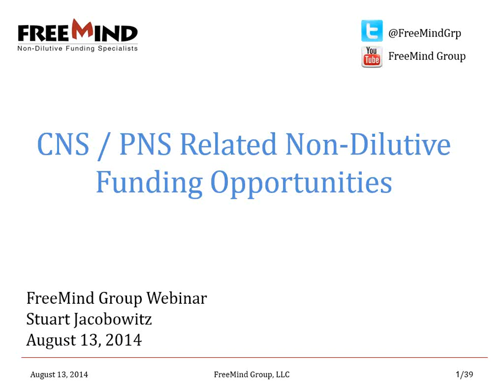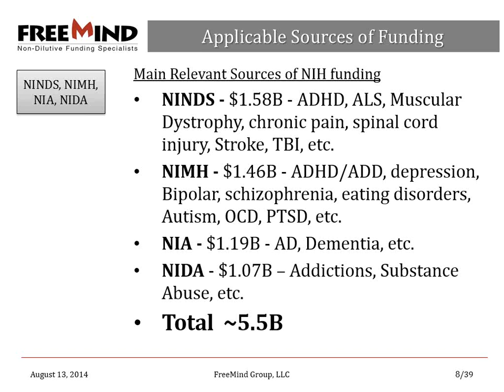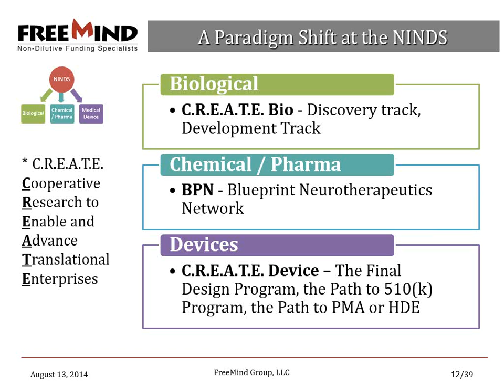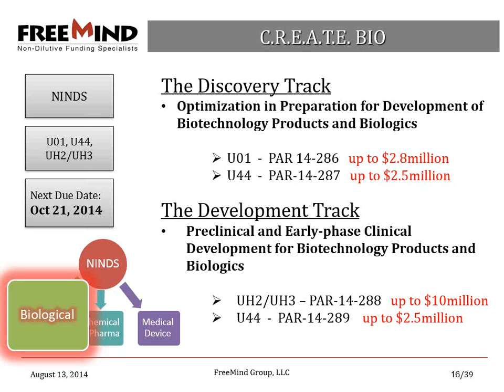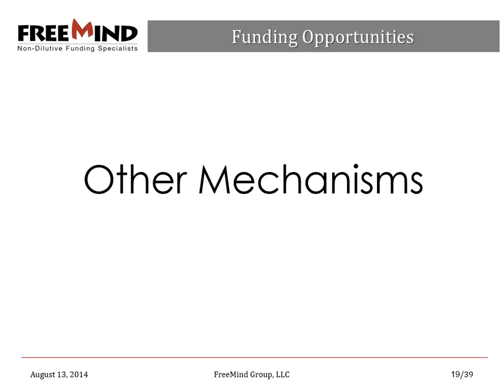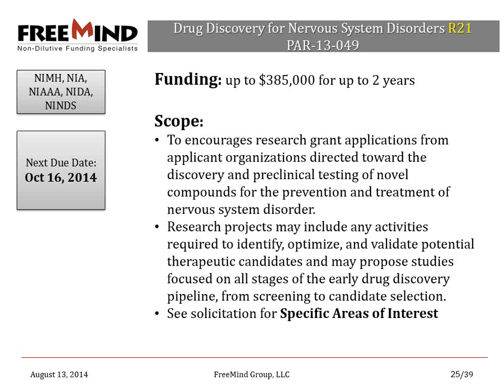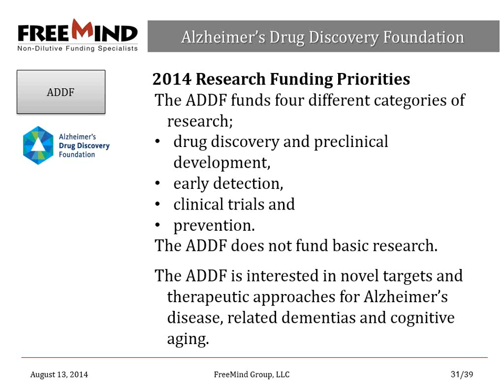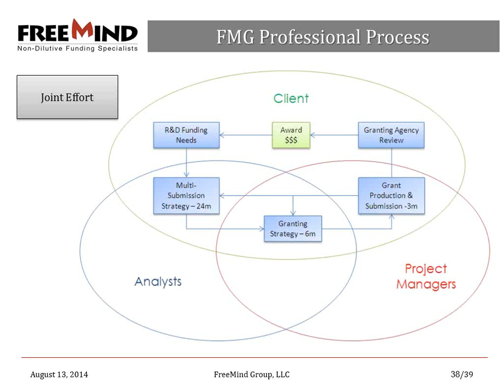Webinar: Neurosciences Non Dilutive Funding Opportunities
NINDS has just issued a number of funding opportunities covering separately the development of biologics, small molecules and devices in a cooperative manner with the issuing institute (U-Mechanism). This serves a major paradigm shift in NINDS funding.

Further, within the non-dilutive funding space one can find pockets of money in the billions of dollars directed at unmet medical needs related to CNS/PNS ailments. The scope of funding support covers much of the R&D cycle from proof of concept to late stage clinical.